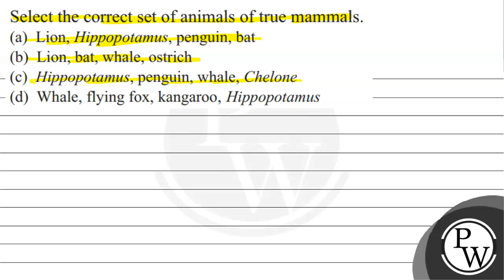Select the correct set of animals of true mammals. (a) Lion, Hippopotamus, penguin, bat (b) Lion...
Select the correct set of animals of true mammals.
(a) Lion, Hippopotamus, penguin, bat
(b) Lion, bat, whale, ostrich
(d) Whale, flying fox, kangaroo, Нiрpoротатим